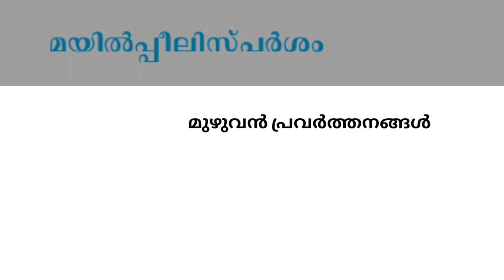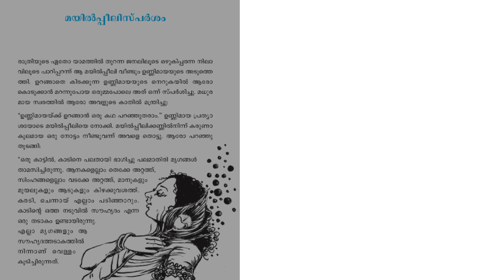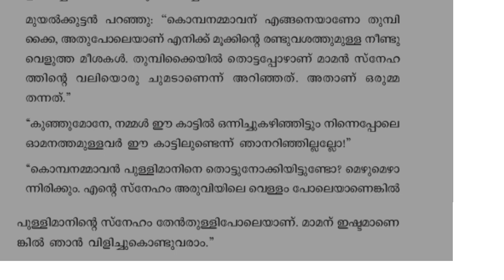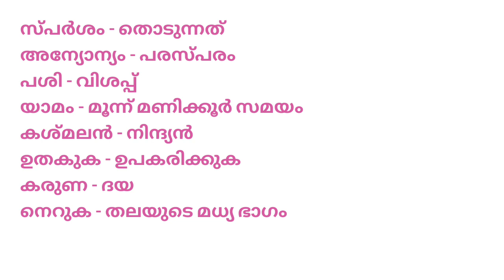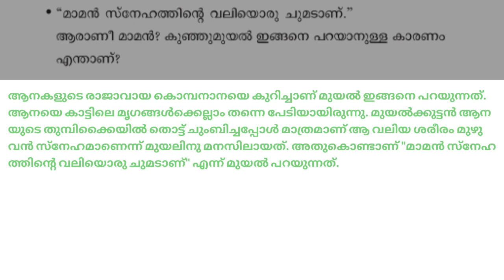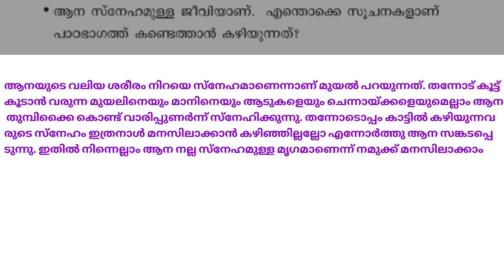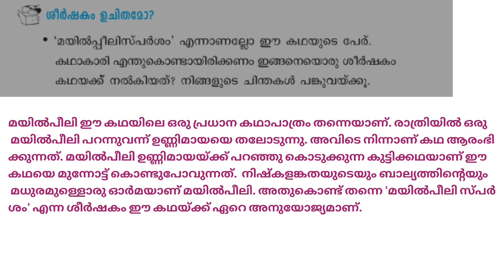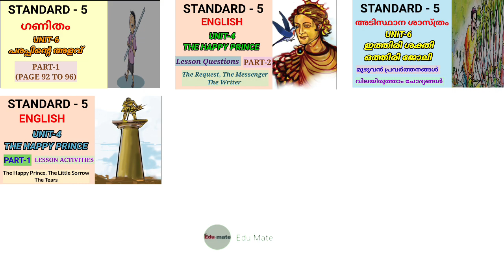മയിൽ‌പീലി സ്പർശം | STD 5 മലയാളം UNIT 4 | സഞ്ചാരത്തിനിടയിൽ | Edu Mate